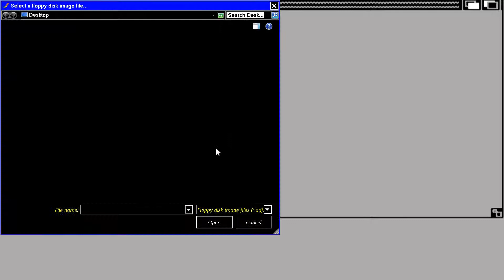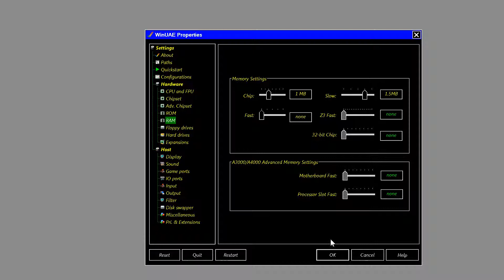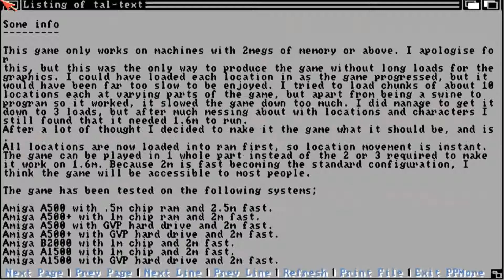AMIGA The Talisman By Paul Jenkinson AMIGA OCS 1992 PD Disk 1 of 2 adf zip